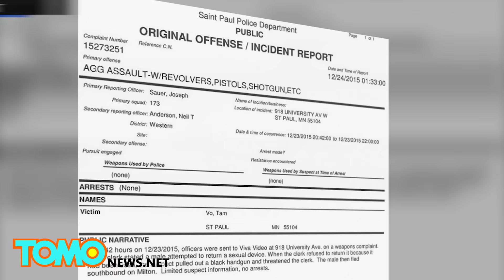Enojado cliente amenaza con arma al empleado de una tienda que no le ofreció un reembolso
El caso de un atraco a mano armada en una tienda de videos para adultos tiene a la policía en St. Paul, Minnesota muy confundida.

El 23 de diciembre, un cliente enfurecido amenazo al empleado de la tienda. El cliente le dijo que compro una bomba para alargar su hombría en la tienda, pero que no funciona según lo prometido.

El cliente deseaba su dinero de vuelta, pero el empleado le informó que la bomba había sido utilizada y no habría reembolso.

Ahí es cuando el cliente sacó un arma de fuego y comenzó a amenazar al empleado. Despues de una corta pelea el sujeto salió de la tienda sin disparar.

El empleado no proporcionó a la policía una descripción del atacante y la policía no tiene sospechosos.